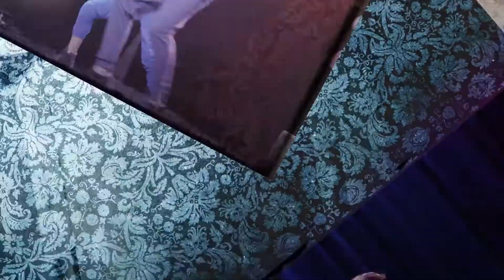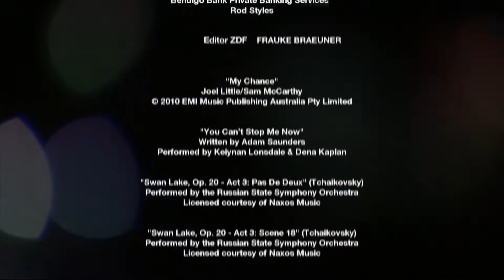Dance Academy (Stagione 3) Sigla d'apertura e chiusura